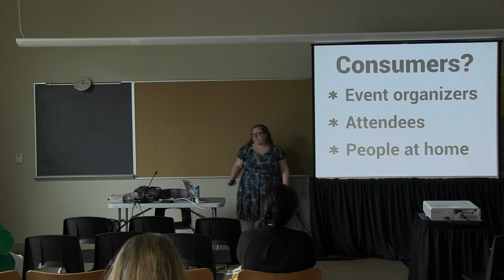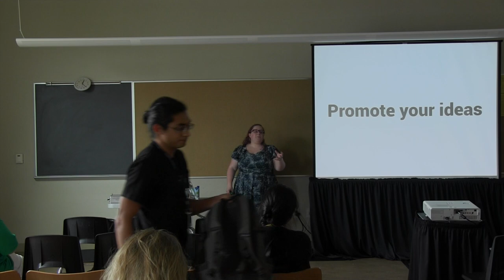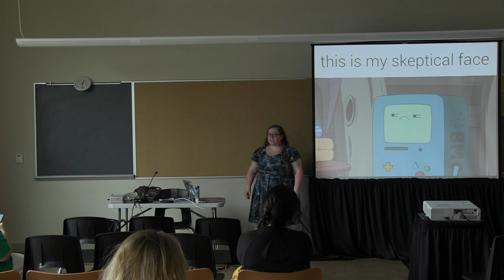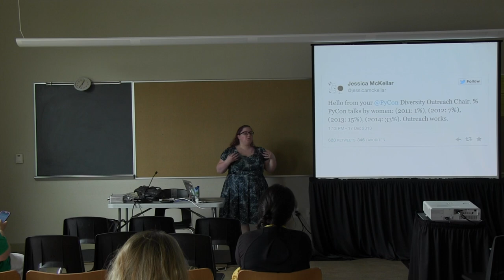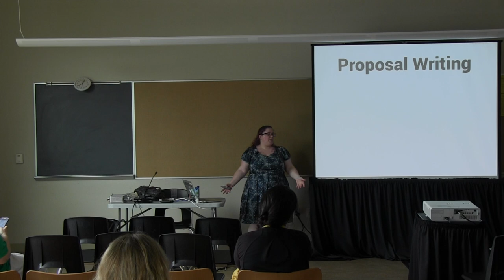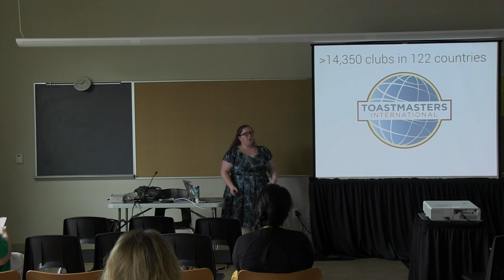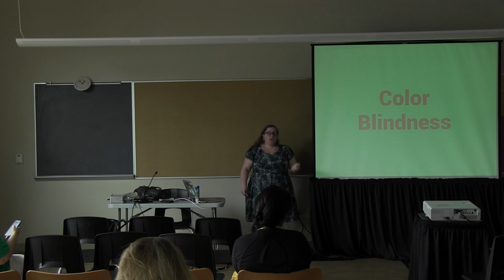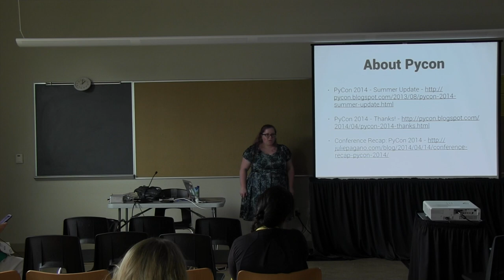OSB2014 Julie Pagano How I went from stage fright to stage presence and want to help others do t